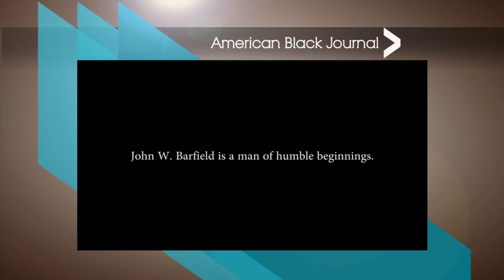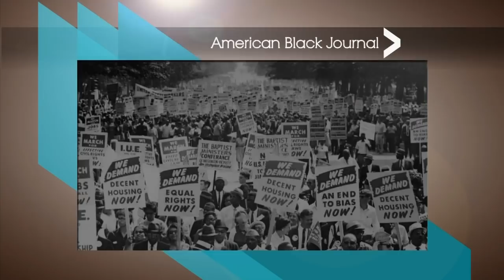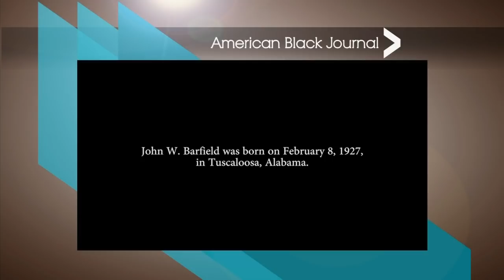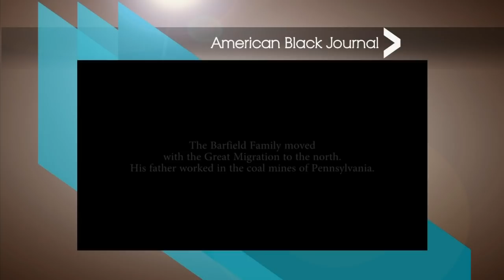Starting From Scratch with Entrepreneur John W. Barfield | American Black Journal Clip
Air date: 10/4/15. This week on American Black Journal, host Stephen Henderson talks with entrepreneur John W. Barfield on his success, and we see a trailer to a new documentary about his life.